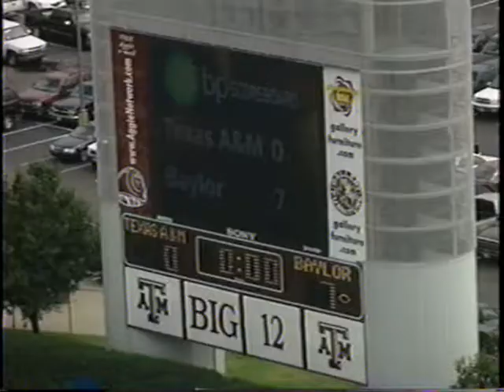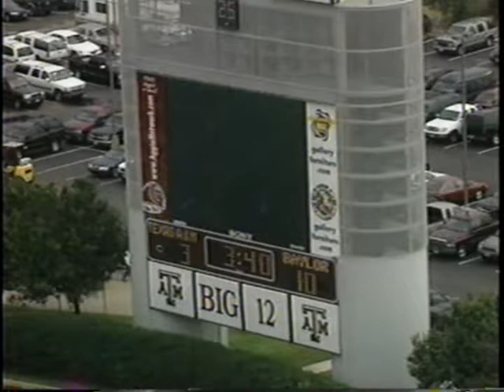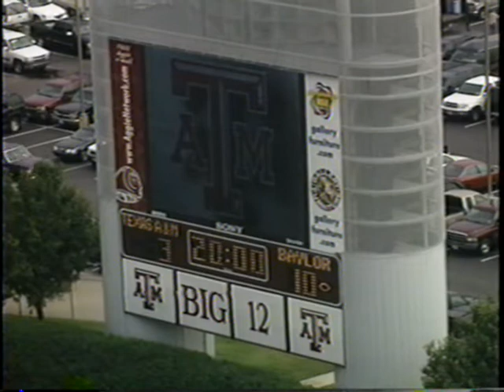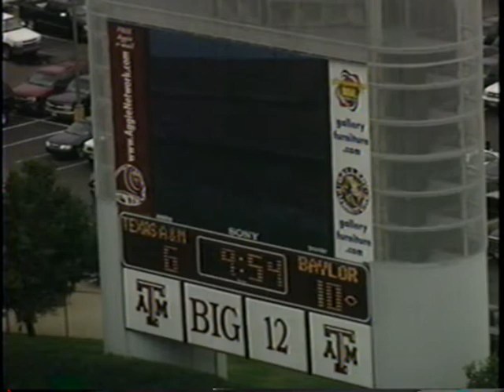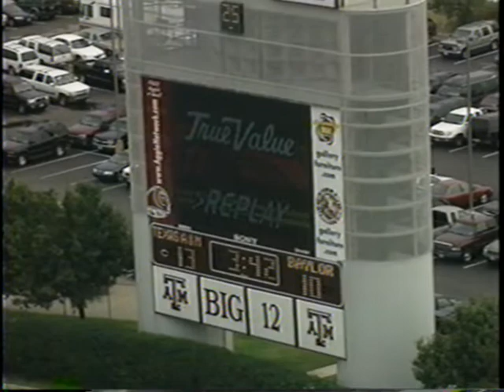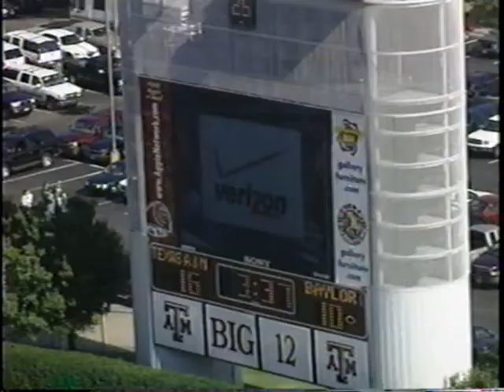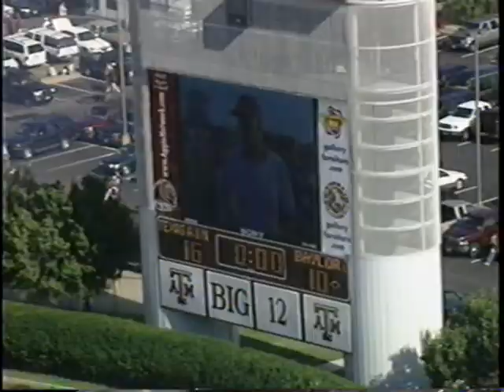2001: Baylor @ #24 Texas A&M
10/6/2001: Baylor @ #24 Texas A&M